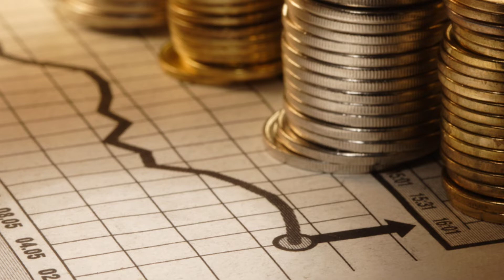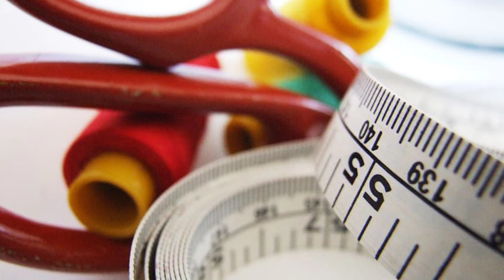Tailoring material shop |Tailoring material business | Business ideas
Sardar Ibrahim youtube Channel is an online universtiy where you can get the knowledge about business.

Sardar Ibrahim youtube channel is a free business school where you can learn about new business odeas and business trends and about business sollutions...

To start your business without any investment watch these videos

tailoring material wholesale
Business ideas
How to start tailoring material business
new business ideas 2022
Nagpur tailoring item wholesaler
Shriram stores Nagpur
biggest tailoring materials wholesaler
button bakram Les Lakhan sui dhaaga
cheapest tailoring material wholesaler
lonare vlogs
tailoring item manufacturer
tailoring item wholesale market in Nagpur
tailoring material manufacturer
tailoring material shop near me
tailoring materials
wholesale tailoring item market in Nagpur
sui dhaaga
bakram
measurement tape
lace latkan
fancy button
saree fall wholesaler
stitchingmaterial
wholesalemarketinpakistan
shahalamlacemarketinlahore
tailoringmaterialswholesalemarket
lahorewholesaledressmaterial
tailoringmaterialwholesalers
tailoringmaterialaccessoriesmarket
tailoringmaterialwholesalemarket
TailoringSewingMachineMaterials
boutiquematerialwholesalemarket
tailoringmaterialwholesaleshop
tailoringmaterialinsadarbazar
tailoringmaterialwholesaler
tailoringitemswholesaleshop